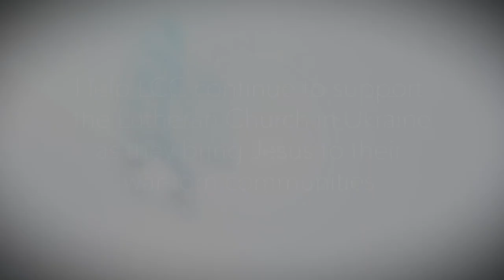Remembering Those Who Had to Leave - Ukrainian Ministry Support